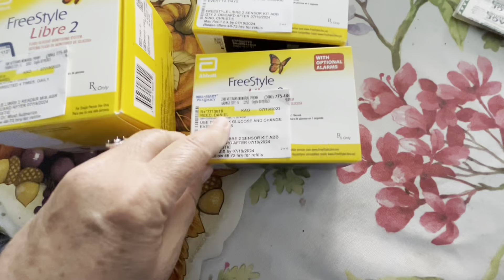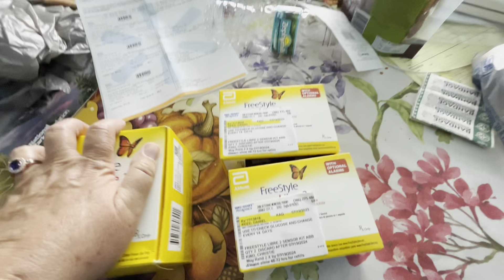ПАЦИЕНТ ОСТАЛСЯ НЕДОВОЛЬНЫЙ